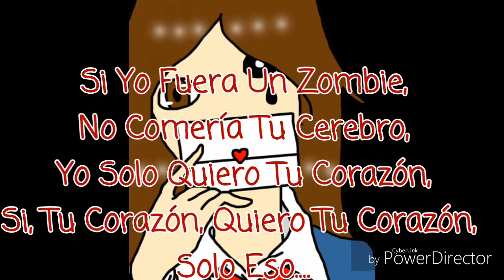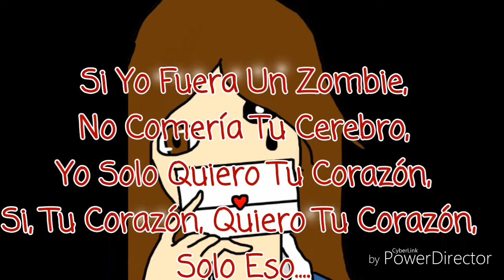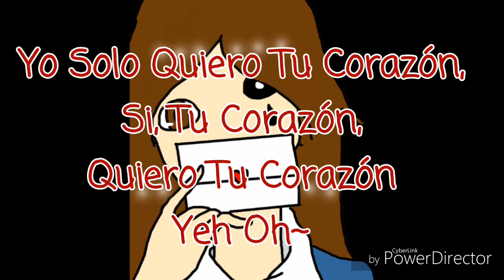🤐💚 Si Yo Fuera Un Zombie 💚🤐 [The Zombie Song Cover Español]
Holiwis~! Abre o una mariposa morirá 😦

Vocal: Yamilet Mariposa

Instrumental: StarMaker App

Letra/Traducción: Yamilet Mariposa

Edición de Vídeo: Yamilet Mariposa

App: Power Director

Arte: Yamilet Mariposa

Simplemente quería hacer un cover sobre esta canción doblándola al español, solo es por diversión, no tiene intención de ofender a nadie :/